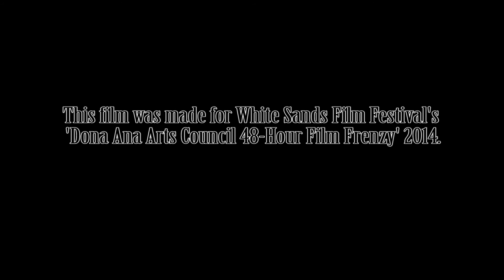DRUGS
WINNER of BEST PICTURE, White Sands International Film Festival
Directed By:  Wm. Hayden Edgmon
Cinematography By: Rich Goldstein
Starring: Jade Rayne & Wm. Hayden Edgmon
Editing By: Wm. Hayden Edgmon
Grip/Gaffer: Wilton Buntain